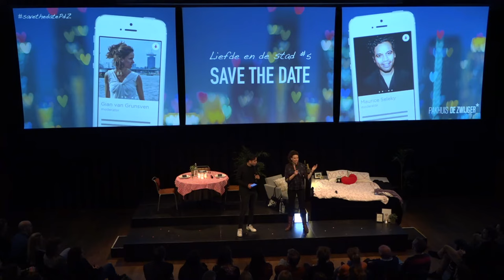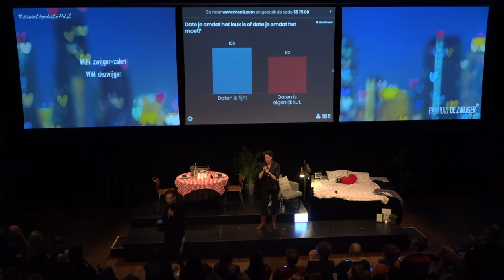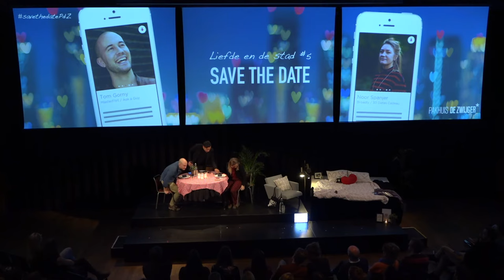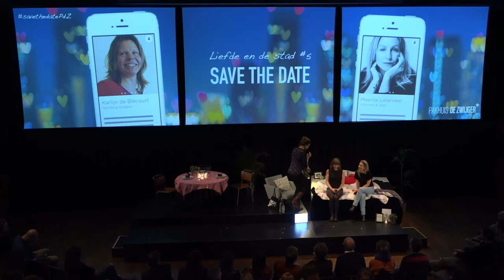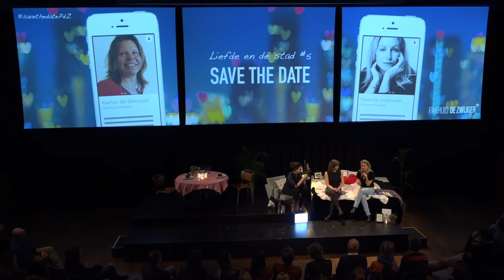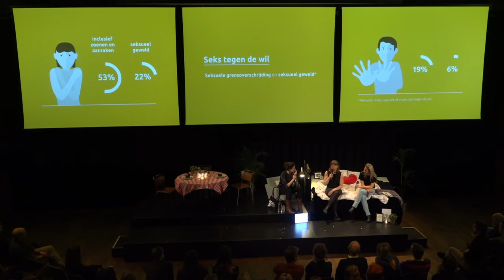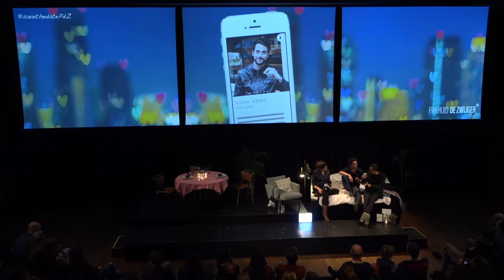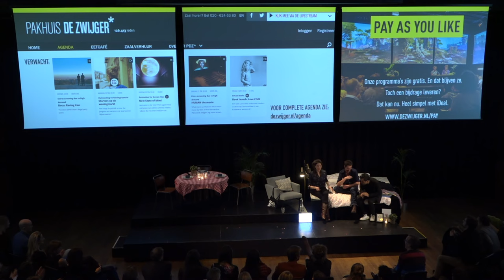Liefde en de Stad: Save the date 💖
Dating apps, 'hookup' cultuur, MeToo en feminisme 4.0: hoe beïnvloeden deze ontwikkelingen ons idee van dating? Door eindeloos lijkende mogelijkheden swipen we ons te pletter en als we dan tot een date komen, eindigt de avond meestal met het awkward moment: ‘wie betaalt de rekening (of splitten we 'm)?’. En dan komt het afscheid: gaan we na de eerste keer wél of niet mee naar huis? Hoe vrij voelen we ons (nog)? Krantenkoppen als 'Mannen durven door MeToo niet meer te flirten' en 'vrouwen met rokjes zijn kechs' maken ons pijnlijk bewust van een seksuele moraal die niet meer past bij deze tijd. Vanavond definiëren we de nieuwe standaard in dating - relatietherapie voor het collectief. Save the date!